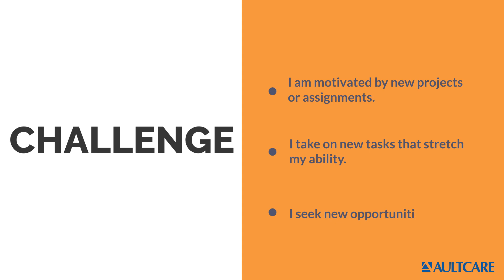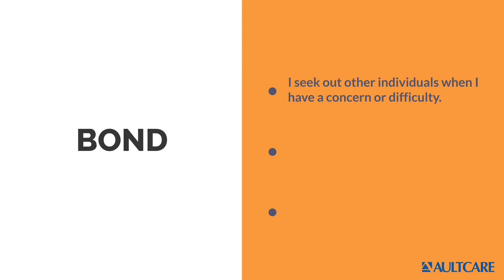Mondays with Mike 04 29 24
Today Mike shares what it's like testing our response to change!